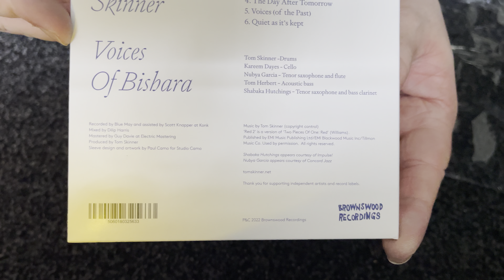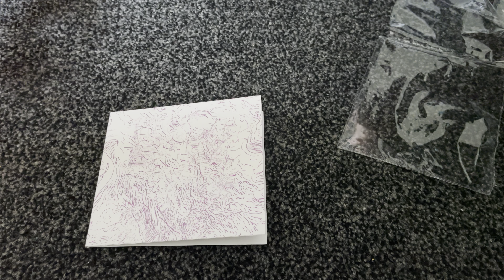Nostalgiaudio 4K Unboxing Tom Skinner Voices Of Bishara On Audio CD UK Version